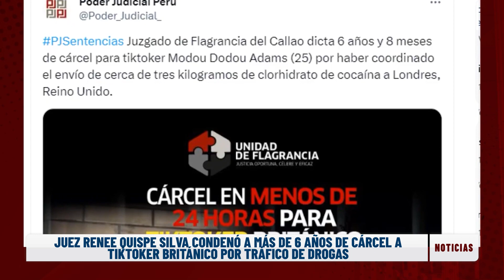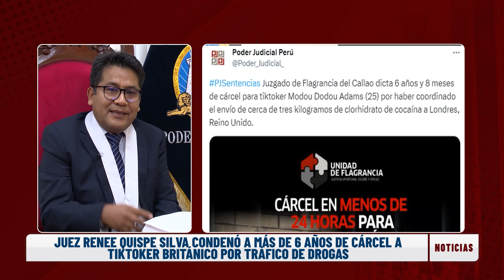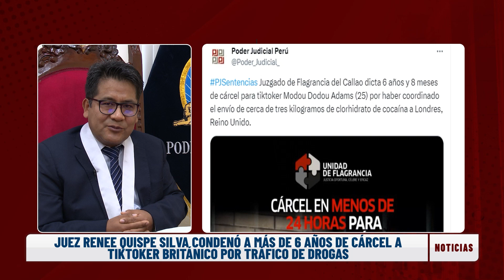Segmento Protagonistas #2 - entrevista Dr. Renee Quispe Silva